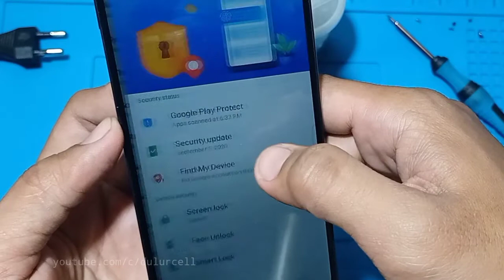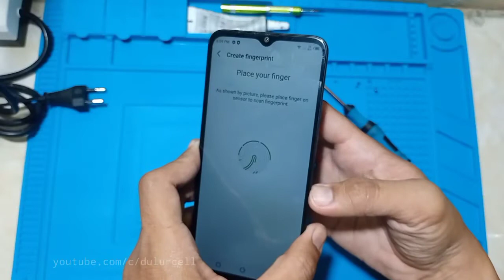Fingerprint Infinix Rusak | Pengaturan Fingerprint Infinix Hilang | Infinix Fingerprint Not Working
Fingerprint Infinix Rusak | Sidik Jari Infinix Rusak | Pengaturan Sidik Jari Infinix Hilang | Infinix Fingerprint Not Working